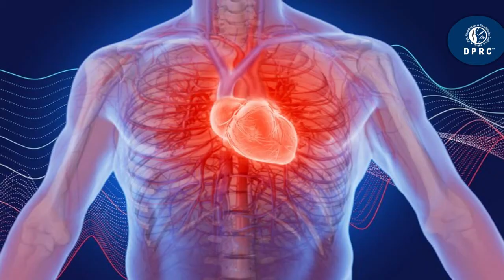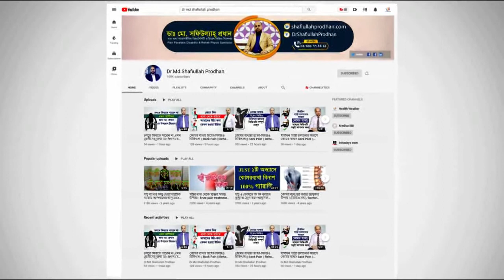অর্থনৈতিক ও সামাজিক উন্নয়নে যাকাতের ভূমিকা || Zakat in Economic & Social Development